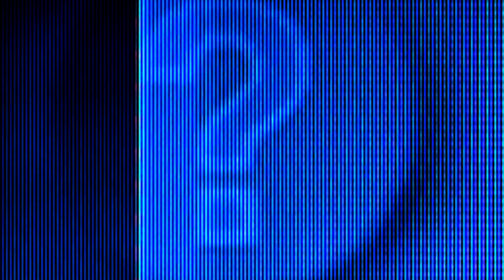ЧТО ВЫ НЕ ЗНАЛИ ПРО САТУРН?!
Сегодня объектом нашей туристической заинтересованности становится, не до конца разгаданный, газовый гигант - Сатурн. Эта планета очень похожа на своего соседа - громадного Юпитера, она также стремительно вращается...